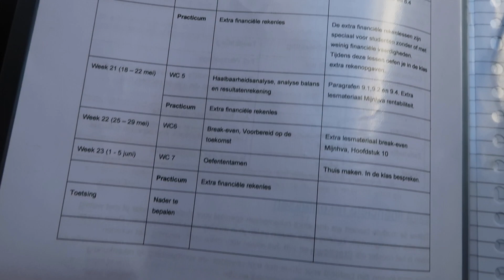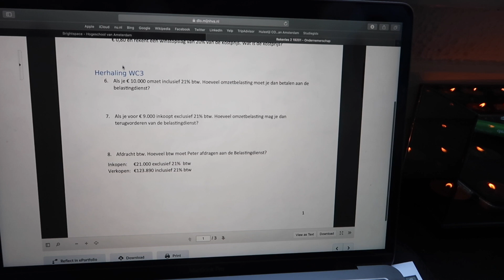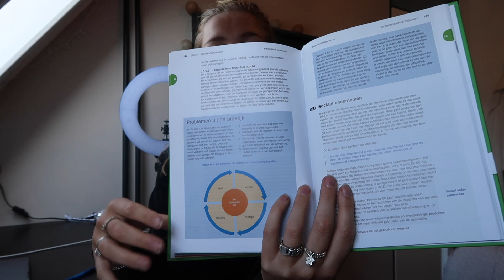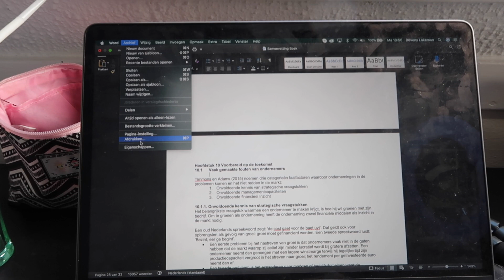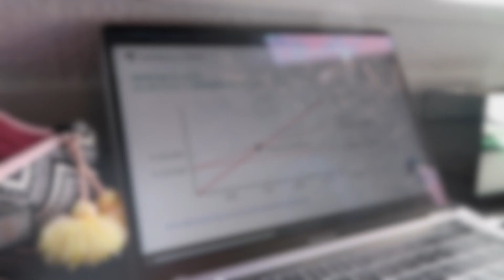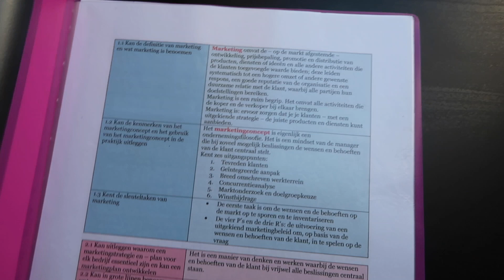Hoe ik leer voor Tentamens | Creative Business ★ Dèveny Lakeman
Wil jij op de hoogte blijven van mijn video's? Veel kijkplezier!

★ Camera: Canon G7X Mark 2
★ Editing: Imovie

Welkom op mijn kanaal. Mijn naam is Dèveny Lakeman & ik ben 20 jaar. Door middel van deze video's wil ik jullie een kijkje geven in mijn leven. Veel kijkplezier!